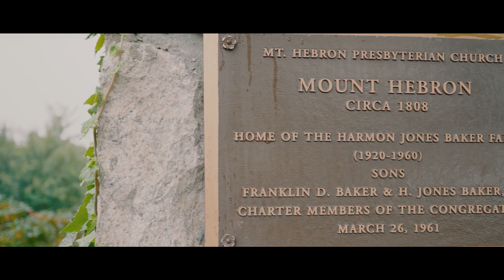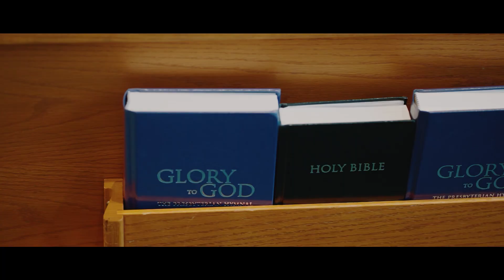Wedding Film | Tim + Doris